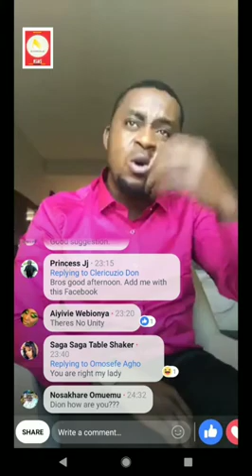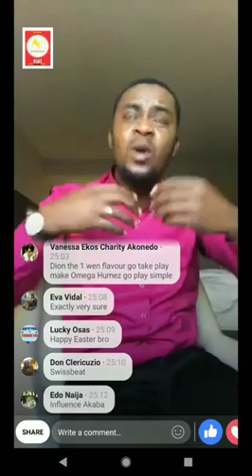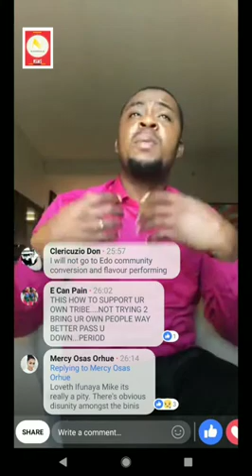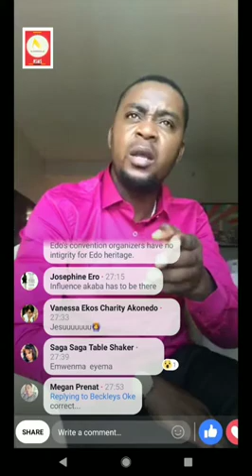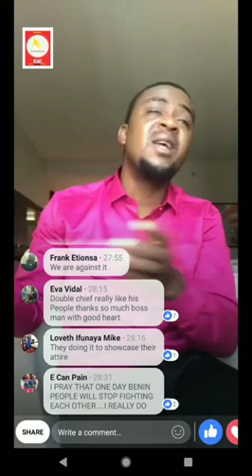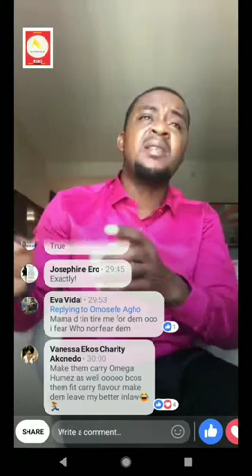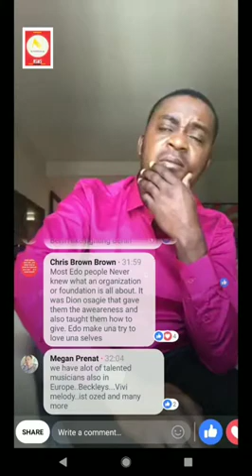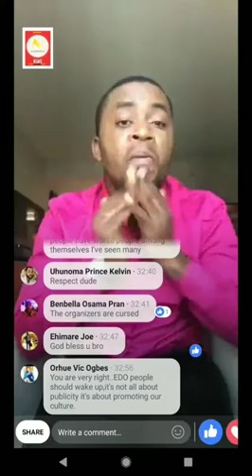Still on the Edo Convention USA... We love Flavour, no one is against him but we need to promote...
Still on the Edo Convention USA...

We love Flavour, no one is against him but we need to promote our CULTURE - Cheif Amb. Dion Osagie 👌